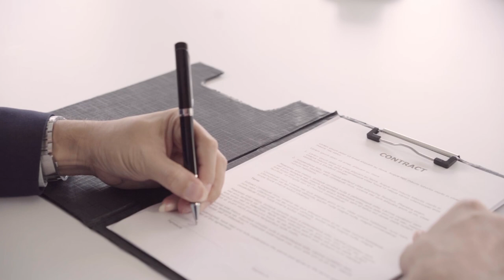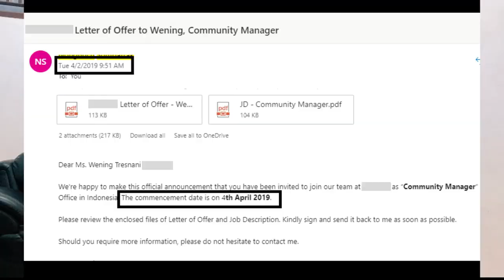AKU BONGKAR CARA ATTRACT NEW JOB SECARA SPESIFIC DENGAN MUDAH | IT'S WORKS!